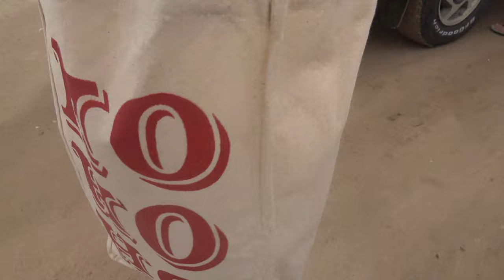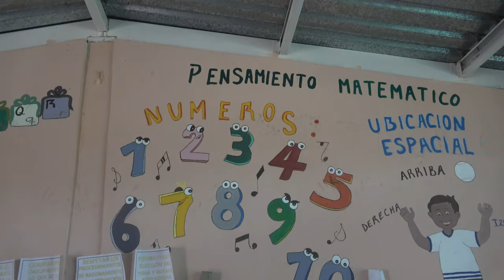CtW 67 // Pacific Coast Baja Off-Road Adventure // Truck Camper Living // Camping in Baja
On a mission to show love to children in small fishing villages along the Pacific coast of Baja California Sur, it was time to put our truck in 4x4 and head off through the desert, rocky roads and coastal shoreline to reach the most unreached people.

This would be our longest day of driving, nearly all in 4x4, through the worst conditions we have ever driven. Although we have completed all 830 miles up and down the Dalton Highway in Alaska, these roads put our truck "Rocket" to the test!

But the children were so worth the adventure!

Join us as we drive south from the Laguna de San Ignacio to the small surfing community of San Juanico on the "north road" as locals call it.

Hopefully you'll be inspired, as we were, to test your limits in the face of bringing joy to people otherwise forgotten!